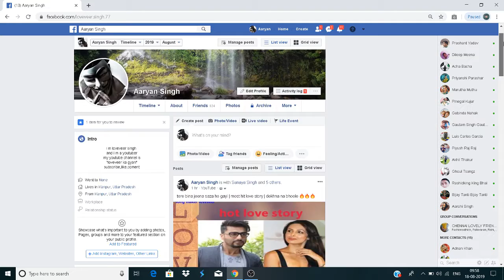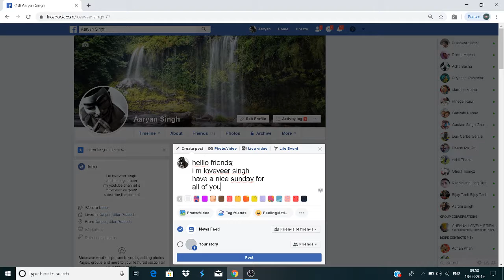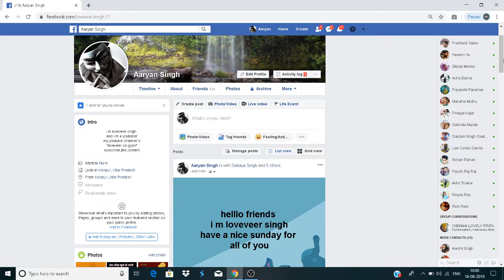facebook ki post friends ko tag kaise kare 🔥🔥🔥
hello friends!
aaj ke is video mein main aapke liye
"facebook ki post friends ko tag kaise kare 🔥🔥🔥 " lekar aaya hoon
agar aap bhi banna chahte hain ek webdeveloper ya fir hacker
to aapko programming languages to fir iske liye

 aur aap agar kisi bhi technology ke baare mein janna chahte hain
 to aap mujhe comment ke throw bata sakte hain

                 aur agar aapko programming mein
                 kisi bhi cheej mein problem aa rahi hain
                   to aap mujhe comment ke throw poochh
                 sakte hai
                 main poori koshish karoonga aaapki help ke liye

 aur agar aap mujhe social media mein follow karna chahte hain
to aap neeche di gayi links pe click karke aap mujhe follow kar sakte hain-

dhanywaad!